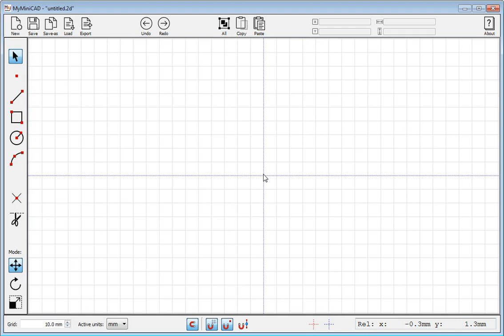MyMiniCAD Values from keyboard